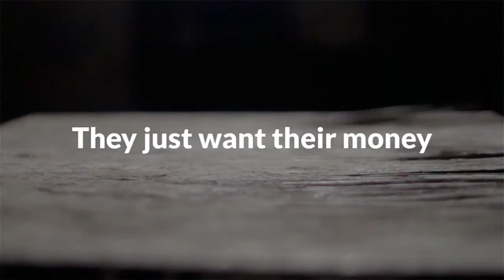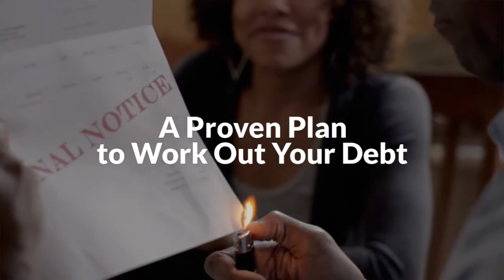Fitzgerald & Campbell, APLC - Bankruptcy Alternative Book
Fitzgerald & Campbell, A Professional Law Corporation

ca credit card debt lawsuits lawyer
ca collection harassment lawsuits lawyer
ca student loan lawyer
ca judgment lawyer